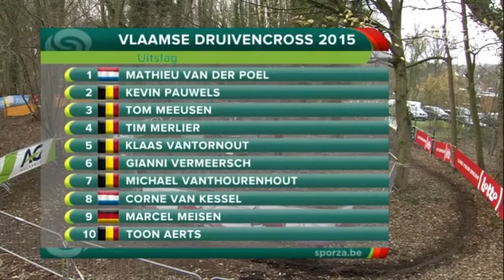Cyclocross | Druivenkoers Overijse 2015 | Elite Men